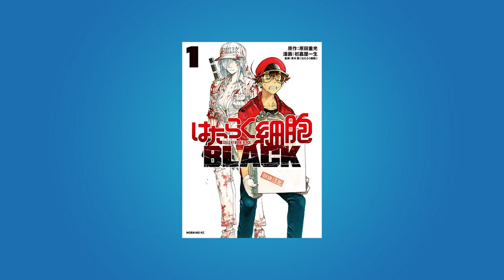Summer 2018 Anime Review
Summer is over and so are many anime. Join SiGNUM and I as we take a look and review the anime I covered in the Summer Preview... Well, most of them anyway. Grand Blue Dreaming will be covered in it's own separate video.

Reviewed Anime MAL Links

Recommended Summer 2018 Anime